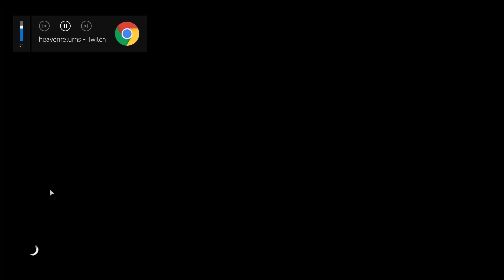Παίζουμε Horizon Zero Dawn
Δοκιμάζουμε το Horizon, ένα πολύ ωραίο game με εξαιρετικό γραφικό περιβάλλον, ως γνωστόν.

Εάν σας άρεσε το video και θέλετε να βλέπετε πότε θα γίνονται τα υπόλοιπα live, κάντε με add στο instagram